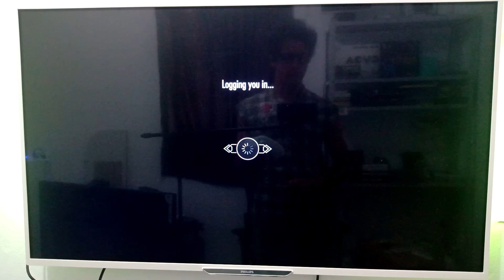Skyrim | Como Colocar em Português no Xbox | Adicionando Mod Tradução de Legenda e Dublagem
Obs.: Recebi informações de que esse  Mod foi removido dos consoles da Sony.

Gamer Tags:

Xbox: AlvoradaGames
PSN: AlvoradaGames
Steam: AlvoradaGames
GOG: AlvoradaGames
GTA V: AlvoradaGames
Gwent: AlvoradaGames
LOL: AlvoradaGames
Arena of Valor: AlvoradaOficial

Meu PC Gamer:
GPU: GeForce GTX 960 2GB EVGA SSC
CPU: Intel(R) Core(TM) i3-9100F CPU @ 3.60GHz
Memória DDR4: 16 GB RAM HyperX 2666
Fonte: Corsair CX500
Resolução atual: 1920 x 1080, 60Hz